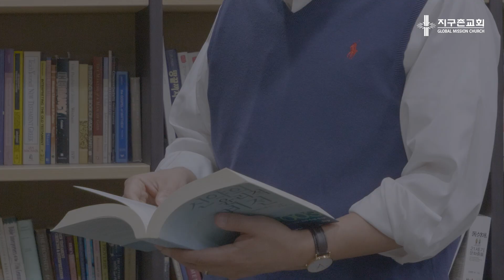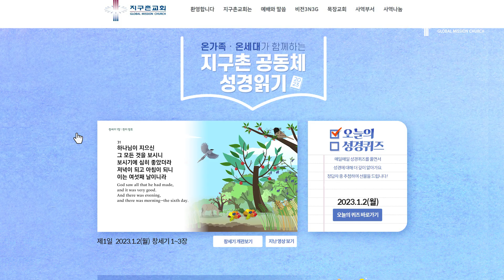온가족·온세대가 함께하는 지구촌 공동체 성경읽기 | 지구촌교회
새해가 되면 새로운 마음으로 다짐하는 성경읽기.
중간에  실패한 적 있으신가요? 1월 2일 월요일부터 온 가족 온 세대가 함께하는 지구촌 공동체 성경읽기가 다시 시작합니다.

오늘의 말씀을 듣고, 홈페이지에 있는 퀴즈에 참여해보세요.
매주 정답자들을 추첨하여 선물을 드립니다.

지구촌교회